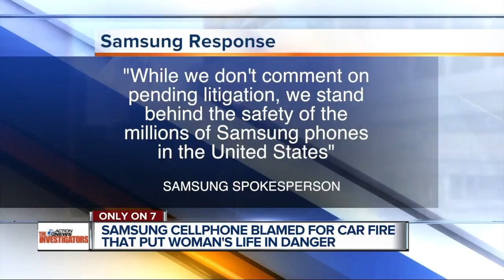Woman says Samsung phone caught fire while she drove, destroying her car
A Detroit woman is blaming her cell phone for a fire she says destroyed her car and almost took her life.  “I was driving down Evergreen. Out of the corner of my eye I saw a spark” says the woman who’s asked us to conceal her identity.   She says on the morning of May 21st, she had two cell phones sitting in a cupholder when one of them caught fire.